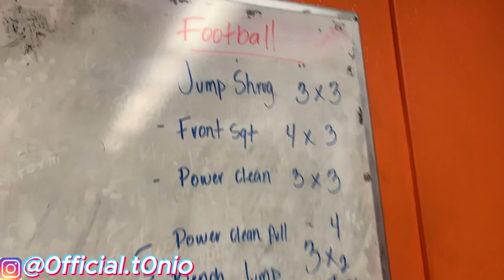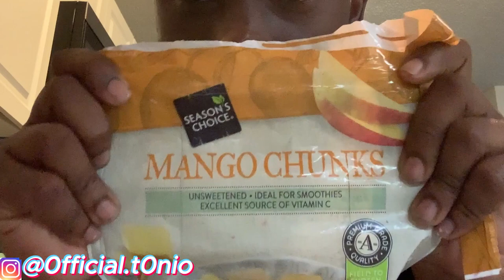DAY IN THE LIFE: SUMMER WORKOUTS (VLOG #4) 🏈MUST WATCH!!!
What it do, I just wanted to take you guys & girls😉with me to show how a day be like in my life. And if you enjoyed the video pls leave like&sub:)

 We Get To 30 likes ❤️

Hope y'all enjoy And Have a lil laugh 😇